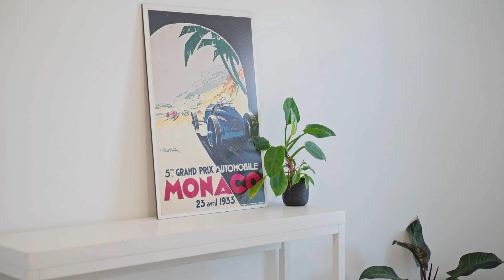Now Selling - 3C/11 Eady Avenue, Broadbeach Waters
Revel in panoramic city skyline views with this fully renovated top-floor apartment, positioned in a boutique waterfront complex of just 18 units. Conveniently located on the fringe of Broadbeach Waters and within a stone’s throw of the beating heart of Broadbeach's lively shopping and dining precinct, this immaculate residence offers the epitome of contemporary coastal living.